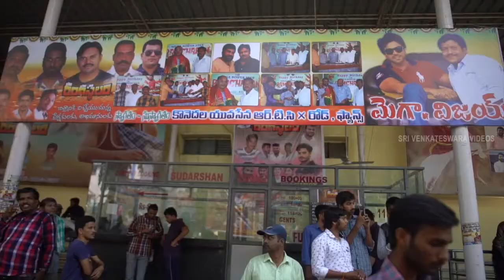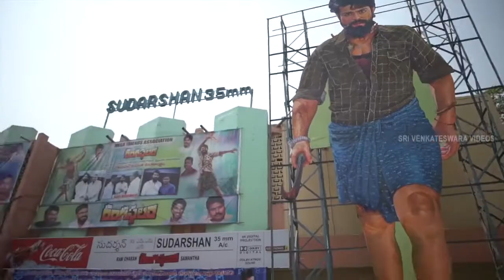Fans Hungama at Sudarshan 35MM, RTC X Roads | Sukumar Response after Watching Rangasthalam Movie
Watch Ram Charan Fans Hungama at Sudarshan 35MM, RTC X Roads